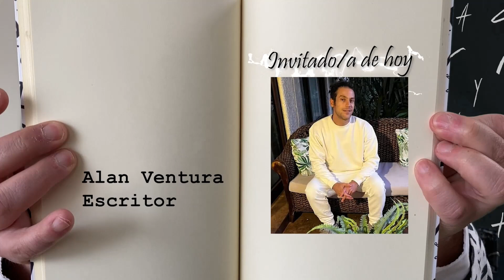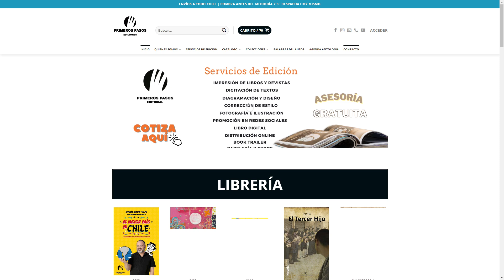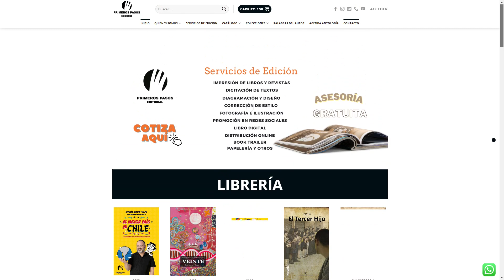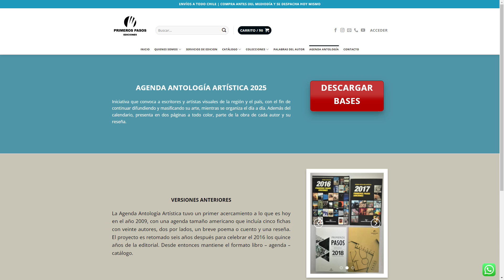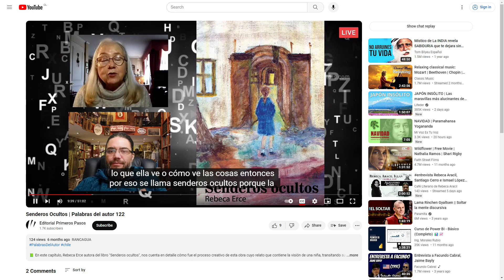Alan Ventura | Palabras del Autor 149